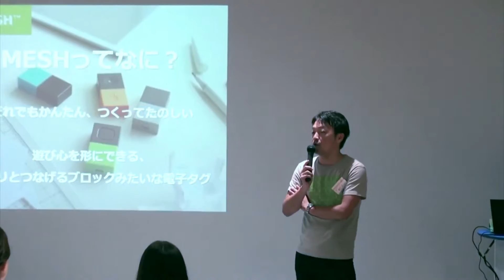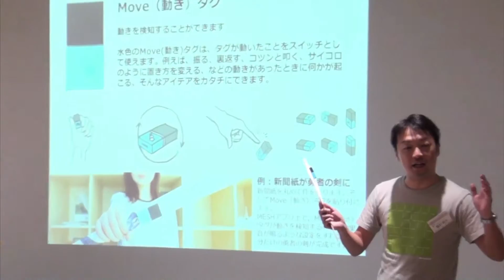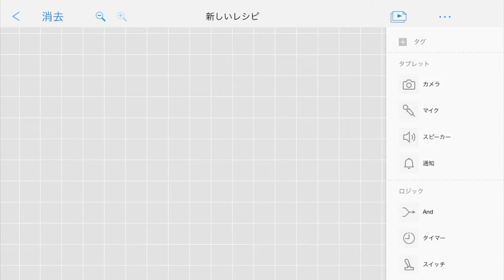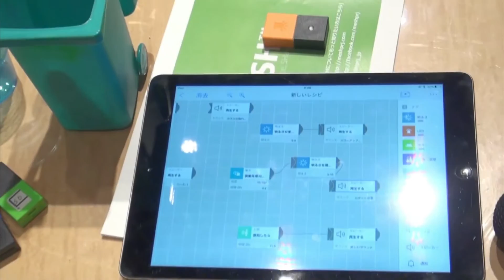MESH ワークショップ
ソニーのプログラミングブロック「MESH」を使って
自分の発想をカタチにする体験ができるワークショップをご紹介しています。